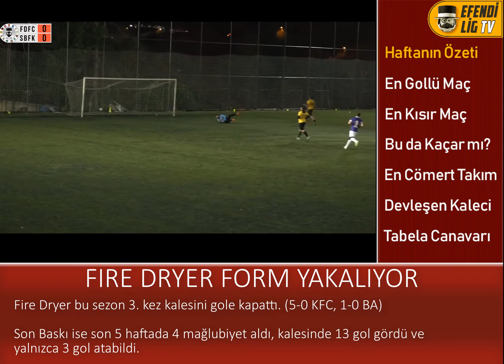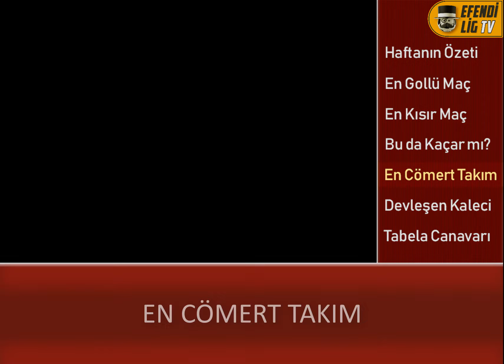EFENDİ LİG PANORAMA - 2019-2020 SEZONU 18. HAFTA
Efendi Lig Panorama, yeni sezonda da devam ediyor!
Aykut Silan'ın yorumuyla ve hazırladığı görüntülerle haftanın veri analizi, istatistik bilgileri, haftanın en iyileri ve haftanın kadrosu, hepsi bir arada!
Her Efendi Lig haftası, her Cuma sizlerle!